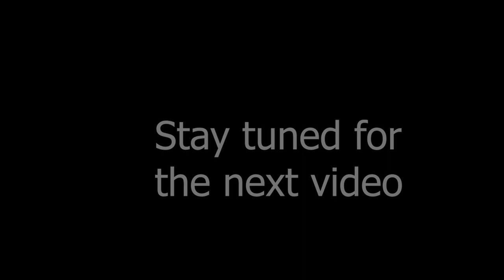The Monster Rice Harvester